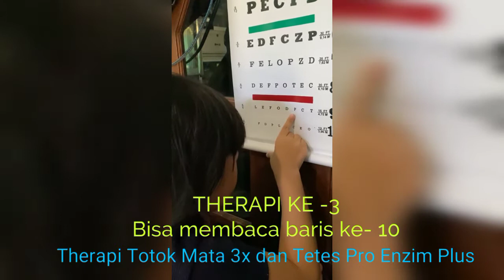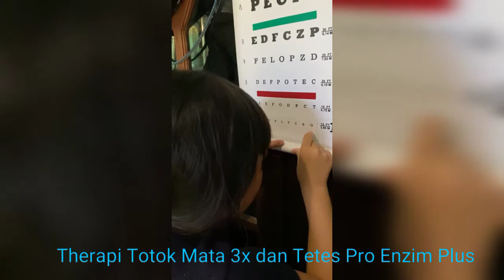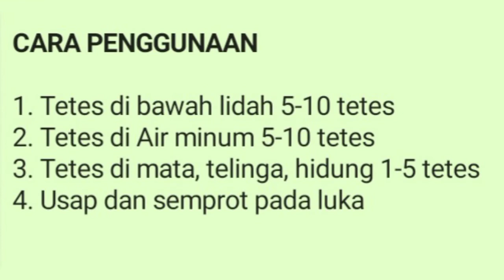OTEM OBAT TETES MATA PRO ENZIME SUPLEMEN PLUS LUAR BIASA